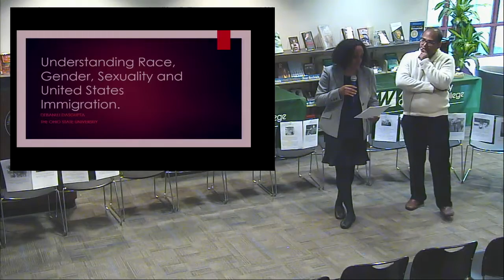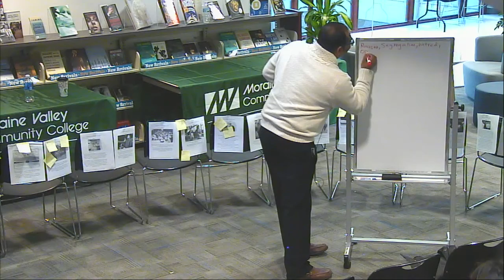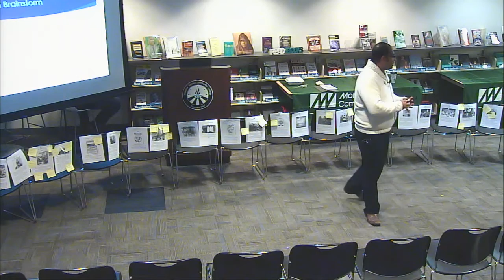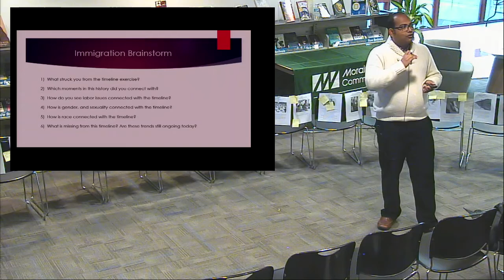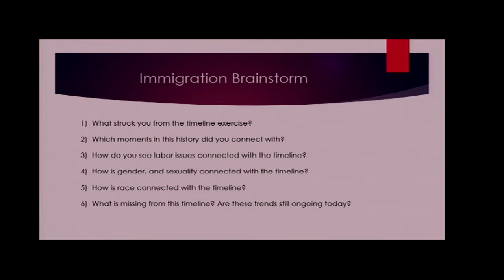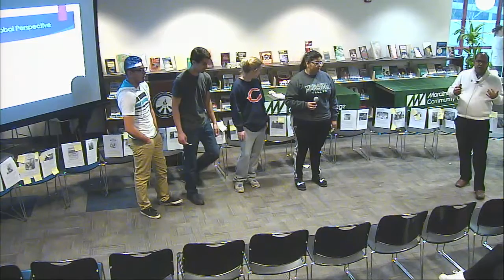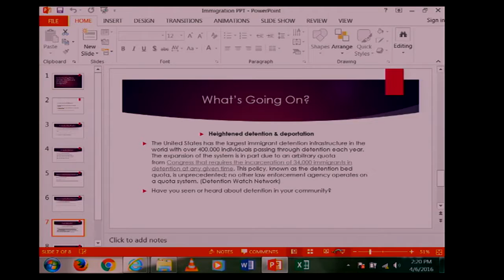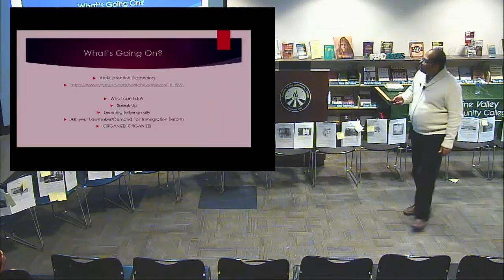The Ways that Race, Gender, and Sexuality Have Shaped U.S. Immigration Policy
Queering Immigration: The Ways that Race, Gender, and Sexuality Have Shaped U.S. Immigration Policy.
In this conversation, Debanuj DasGupta discusses the ways in which gender & sexuality have historically shaped US immigration policy. Debanuj will begin by discussing the Chinese Exclusion Act, followed by conversations about a series of restrictive legislation that were passed in order to regulate gender and sexuality through immigration procedures. Utilizing his own life narrative and immigration activist archives, Debanuj will highlight the present day intersections of HIV/LGBTQ and immigrant rights activism. This even is part of the One Book program and the Celebrating Latino Americans program.